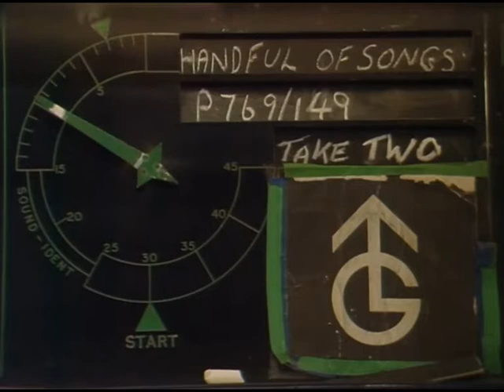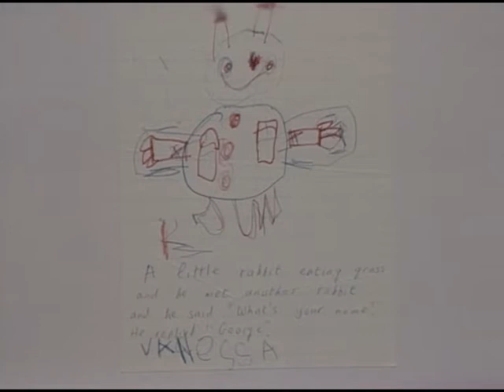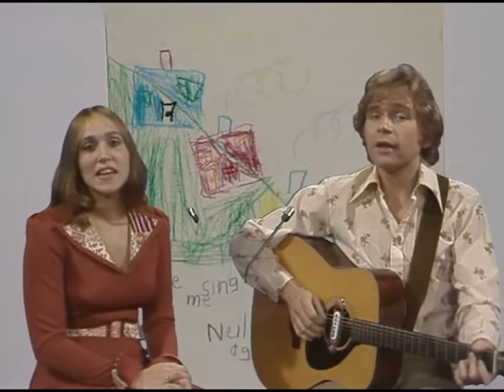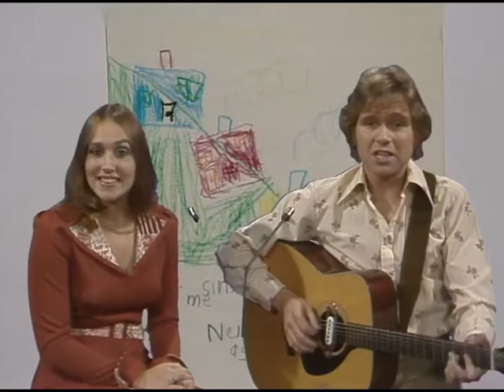A Handful Of Songs (28th November 1975)